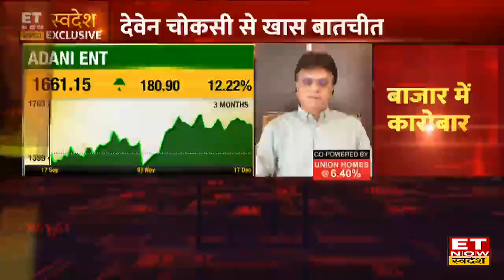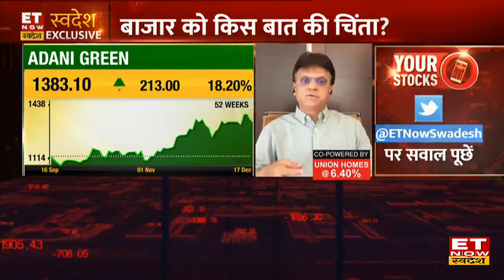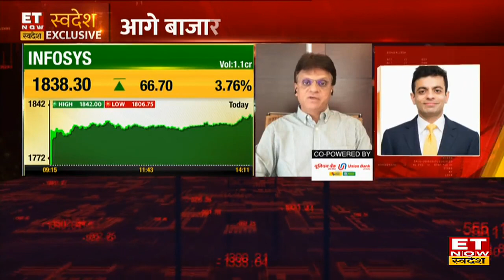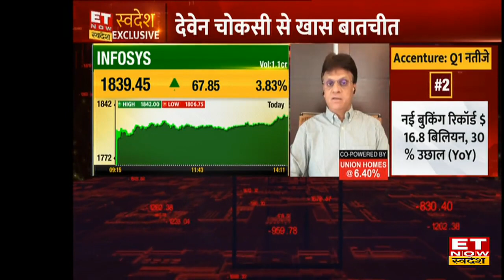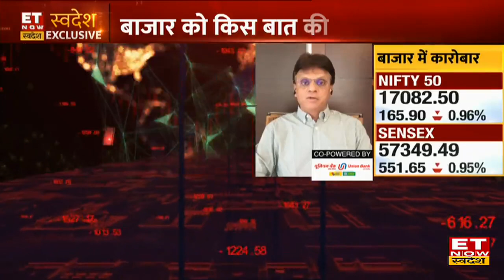Share Market में गिरावट और खरीदारी के मौके पर Deven Choksey की राय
Deven Choksey - Managing Director KR Choksey Investment Mangers, Exclusive On ET Now Swadesh | स्वदेश Exclusive ET Now स्वदेश पर केआर चोकसे इन्वेस्टर्स मैनेजर के एमडी देवेन चोकसी के साथ बाजार को लेकर खास बातचीत। देवेन ने बताया कि, बैंक ऑफ इंग्लैंड में जो ब्याज दरों में वृद्धि हुई है, वह अप्रत्याशित नहीं है। FED ने यह साफ किया है के आने वाले दो सालों में ब्याज दरों में वृद्धि होगी। और FED का अमरिका की GDP को लेकर जो आउटलुक है वह काफी अच्छा है। और इस समय अमरिका में हो रही ग्रोथ का एक बड़ा कारण महंगाई भी है। जिसे कम करना चाहिए। अगर अमेरिका में 4% तक की  GDP ग्रोथ आती है और साथ ही महंगाई दर 3% या उस से कम होती है तो यह ग्लोबल मार्केट के लिए काफी अच्छे रहेगा। वहीं Share Market में हो रही बिकवाली को लेकर देवेन ने कहा की, अमरीका  और भारत के बाजार में FIIs की जो बिकवाली हो रही है, उसके पीछे साल के अंत में होने वाले छुट्टे के कारण देखने को मिल रहा है। बाजार को लेकर देवेन चोकसी ने क्या कहा देखें खास बातचीत में।